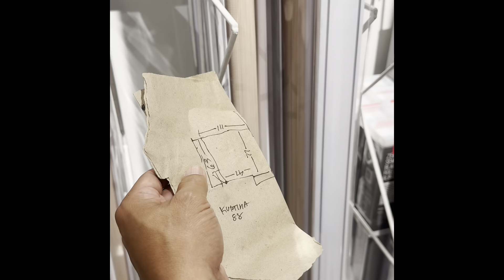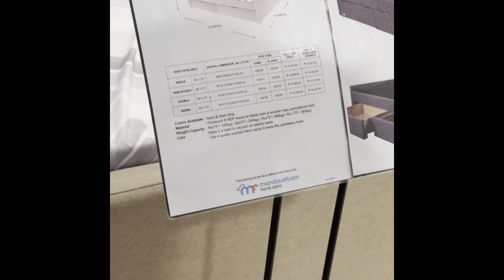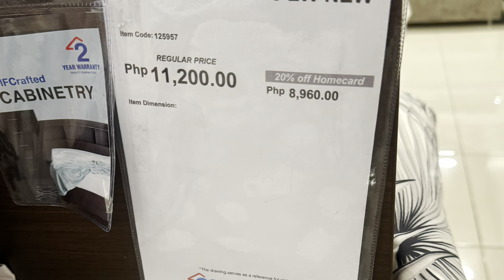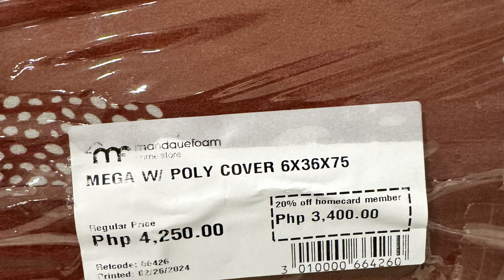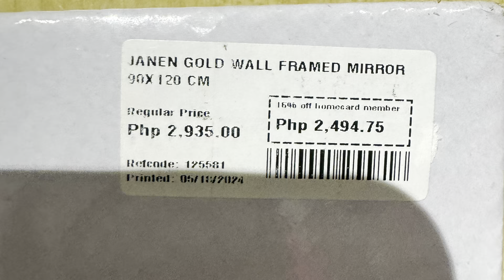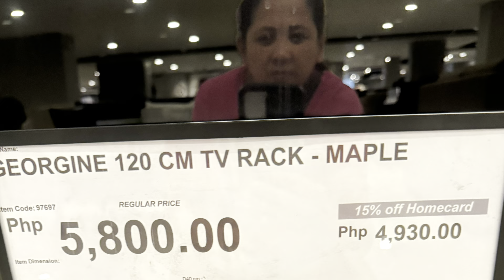Furniture shopping @ Mandaue Foam in Mandaluyong City ..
Second day In Philippines.  It’s all about furniture hunting … and appliances delivery 🚚 day .